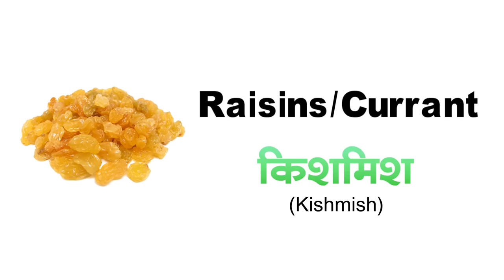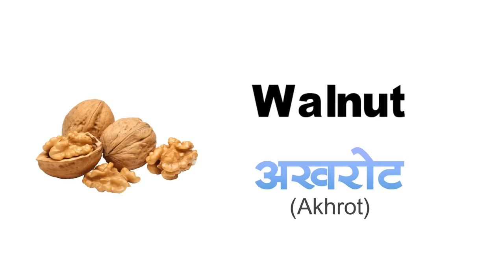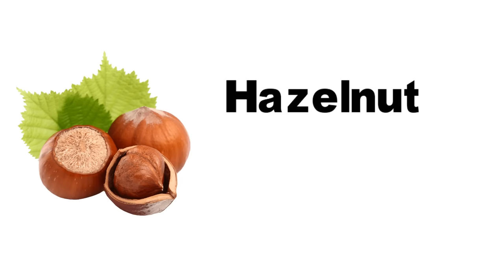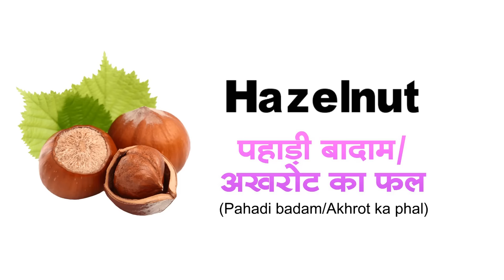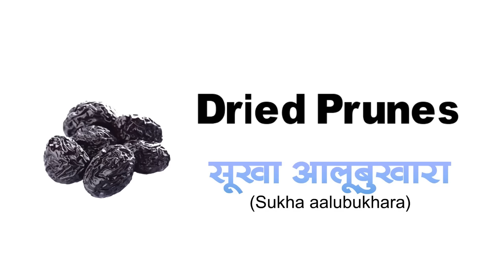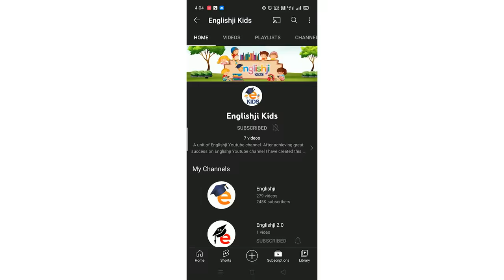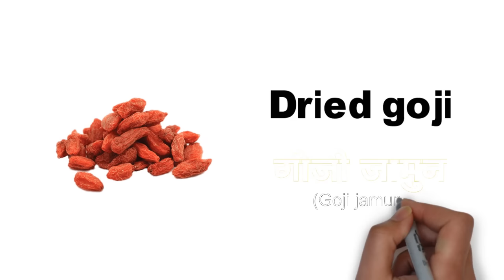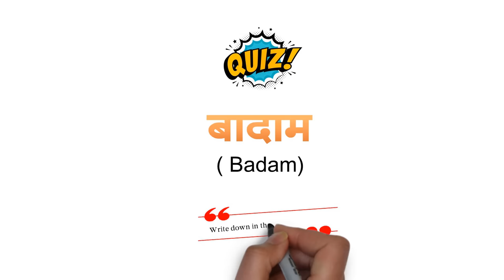All Dry fruits name in English and Hindi with Pictures | Dry fruits name hindi english dono mein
About this video:
In this video, you will not only learn 10, 15, 20, 25 or 50 dried fruits name but all dry fruits name hindi to english with pictures, images, or photos. I have covered, Kashmiri dried fruits names in this video. this is an animated cartoon video so you can easily understand each word meaning of this vocabulary video. I have spoken correct pronunciation of these dried fruits in English and hindi. All spelling are correct. so guys must watch this video types of dry fruits with names till the end to improve your english grammar knowledge.

agar aap  dry fruits name english mein batao dhundh rahe the to aap bilkul sahi jagah hain. yaha aap sabhi tarah ke sukhe mevao ke naam dry fruits ka name सूखे मेवों ड्राई फ्रूट के नाम  इंग्लिश और हिन्दी में sikhengein.

Dry fruits Hindi, Urdu to English list:
बादाम - Badam - Almond
अखरोट - Akhrot - Walnut
खजूर - Khajur - Date
अंजीर - Anjeer - Fig
छुआरा - Chhuara - Dried dates
पिस्ता - Pista - Pistachio
किशमिश - Kishmish - Raisins/Currant
केसर - Kesar - Saffron
मुंगफली -Mungfali -Peanut/Groundnut/Monkey nut
मखाना - Makhana - Fox nuts/Lotus seeds pop
चिलगोजा - Chilgoja - Pine nut
चिरौंजी - Chironji - Cudpahnut
खसखस - Khaskhas - Poppy seeds
शाहबलूत - Shahablut - Chestnut
मुनक्का - Munakka - Dry grapes
तिल - Til - Sesame seeds
कद्दू के बीज - Kaddu ke beej - Pumpkin seeds
नीलबदरी - Neelbadri - Dried blueberry
क्रेनबेरी - Craneberry - Craneberry
सूखा आलूबुखारा - Sukha aalubukhara -Dried Prunes
अलसी का बीज - Alsi ka beej - Flax seeds
मिश्री - Mishri - Rock Sugar / Sugar candy
खरबूजे के बीज - Kharbuje ke beej - Cantaloupe seeds
नारियल का बुरादा/खोपरा/सूखी गारी - Nariyal ka burada/Khopra/Sukhi gaari - Desiccated coconut
मैकाडामिया नट्स - Macadamia nuts - Macadamia nuts
खुरमानी - Khurmaani - Dry apricot
अखरोट का फल / पहाड़ी बादाम - Akhrot ka phal/Pahadi badam - Hazelnut
त्रिकोणफल - Trikonphal - Brazil nuts
सोयाबीन के बीज - Soyabeen ke beej -Soya nuts
सूरजमुखी के बीज - Surajmukhi ke beej - Sunflower seeds
काला अखरोट - Kala akhrot - Black Walnut
काली किशमिश - Kali kishmish - Black raisins
गोजी जामुन - Goji jamun - Dry goji
सूखी स्ट्राॅबेरी - Sukhi strawberry - Dry strawberry
सूखा अनानास - Sukha ananas - Dry Pineapple
पीकन नट - Peekan nat -Peekan nat